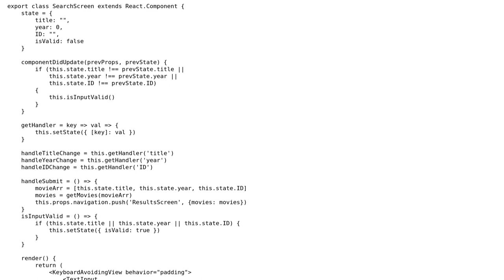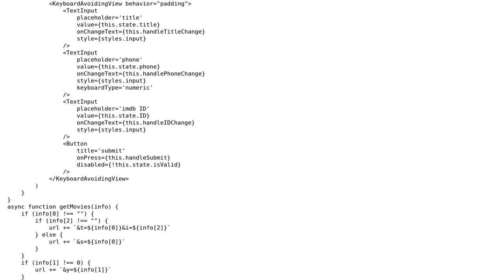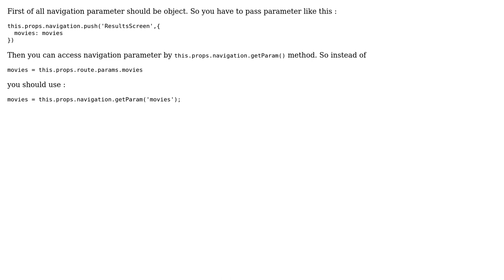Can't seem to access the params in react navigation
With thanks & praise to God, and with thanks to the many people who have made this project possible! | Content (except music & images) licensed under CC BY-SA | Music | Images & others | With thanks to user Omi11 user Kishan Bharda and the Stack Exchange Network Trademarks are property of their respective owners. You are responsible for your own actions.